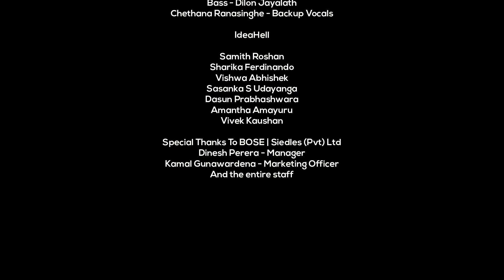Dasa Masa Oba Ma - Keerthi with Shruthi | දස මස ඔබ මා - ශ්‍රැති එක්ක කීර්ති පැස්කුවල්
One of the most emotional songs dedicated to Mothers Love, Composed by Cameron Colombege and Penned by Sylvana Colombage. Recreated with a traditional Touch by Shruthi

කැමරන් කොළඹගේ සහ සිල්වනා කොළඹගේ විසින් නිර්මාණය වුනු ඉතා සංවේදී මව් ගුණ ගීතයක්. ලොව සියළු මව්වරුනට උපහාරයක් වේවා!!!

Special Thanks to Mr. Keerthi Pasquel

Shruthi Band
Kasun Pasquel - Rhythm Guitar/ Backup Vocals
Thisara Bandara - Violin/ Guitar/ Back up Vocals
Dilruk Samaradiwakara - Lead Guitar/ Mandolin/ Banjo
Eshan De Silva - Saxophone / Backup Vocals
Dilshan Senarathna  - Keyboard/ Piano
Shammika Mohotti - Percussion
Shirantha Abeyrathne - Drums
Bass - Dilon Jayalath
Chethana Ranasinghe - Backup Vocals

Ideahell
Samith Roshan
Sharika Ferdinando
Vishwa Abhishek
Sasanka S Udayanga
Dasun Prabhashwara
Amantha Amayuru
Vivek Kaushan

Special Thanks To BOSE | Siedles (Pvt) Ltd
Dinesh Perera - Manager
Kamal Gunawardena - Marketing Officer
And the entire staff

Note: YouTube revenue shares of each song will be accumulated and distributed between the original creators (Lyricist/ Music Composer/ Singer) annually. Revenue reports will be shared with the artist transparently